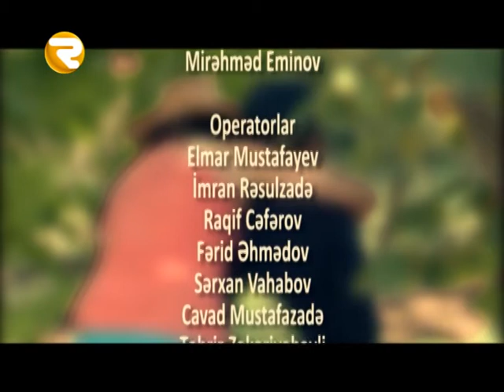"FERMA" 03 BOLUM 17.09.14